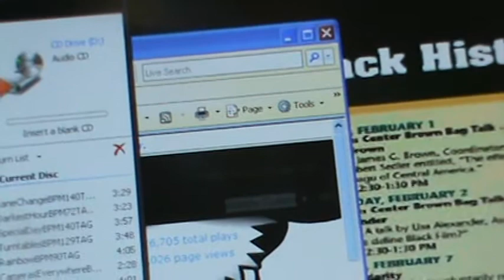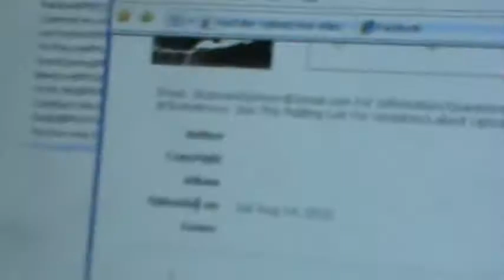1ST GAY RAPPER GETTING TRACKS ON SOUNDCLICK.COM ''BRAVO SKATE BRAVO''BY JAVON HUNT